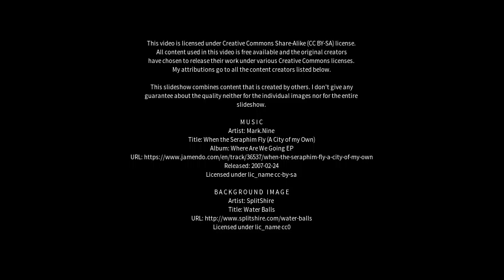Best places to visit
Best places to visit - Phillaur (India) Best places to visit - Slideshows from all over the world - City trips, nature pictures, etc.